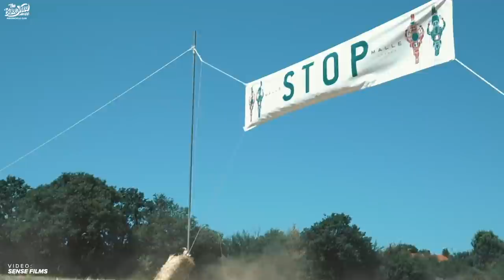The Malle Rally Royale - Royal Enfield Interceptor 650 customs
With a need for capable engineer bikes to support their 'Great Malle Rally', Malle London turned to Royal Enfield and their Interceptor 650.

To fulfil Robert's design brief with off-road ability at the top of the list, they set about customising the stance, lighting, protection and loading up with full toolkits to be the backbone of anything that could go south (instead of north!) on the 5 day Rally of Britain.

Inspired by older Dakar bikes and safari Porsches the Malle and Royal Enfield teams have created some rather eye catching twins that are sure to ignite some adventure envy.